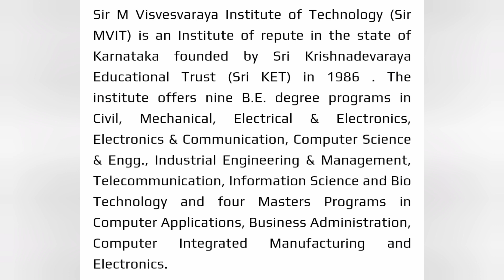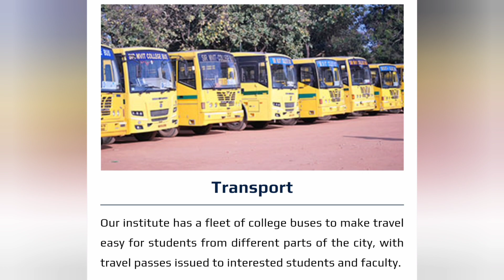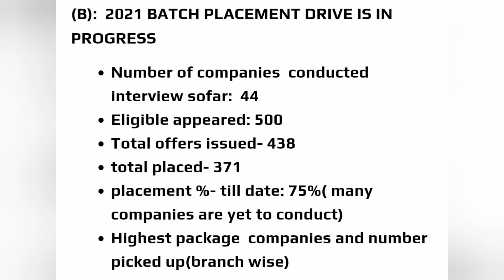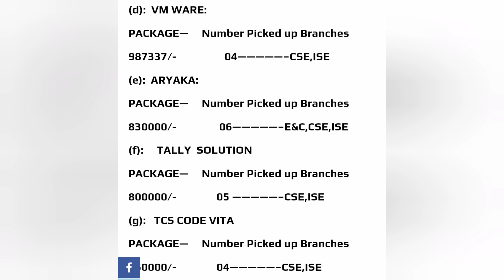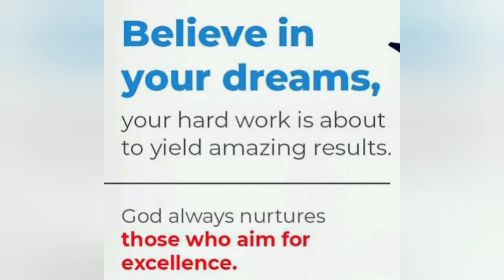MVIT college Bangalore|Sir M Visvesvaraya Institute of Technology Bangalore|COMEDK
sir mvit bangalore campus,
sir mvit bangalore,
mvit college bangalore,
mvit college bangalore campus tour,
mvit bangalore fees,
mvit bangalore hostel,
mvit bangalore placements,
sir mvit college bangalore,
visvesvaraya institute of technology bangalore
sir mvit college review
sir mvit hostel
sir mvit cutoff
sir mvit vs jss
sir mvit vs sjce
sir mvit vs nie
sir mvit placements 2024
sir mvit ece
sir m visvesvaraya institute of technology bangalore
mvit engineering college
Sir m.visvesvaraya institute of technology hunasamaranahalli bangalore